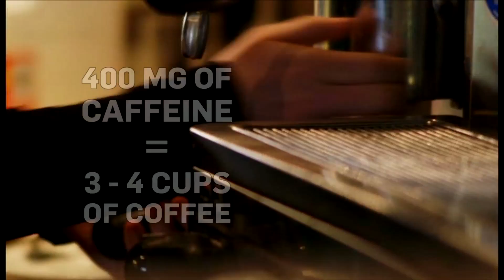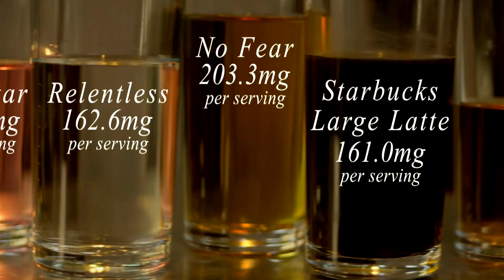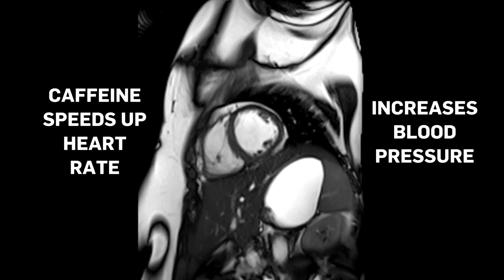Is Drinking Caffeine Good Or Bad For You? | Earth Science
Michael Mosley looks at the pros and cons of drinking caffeine. Share your coffee stories in the comments below...

This video is co-commission with BBC Future.

Welcome to BBC Earth Science! Here we answer all your curious questions about science in the world around you.